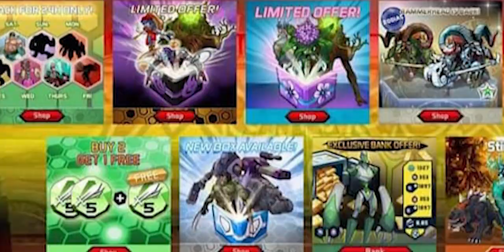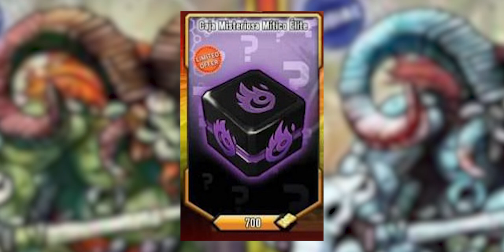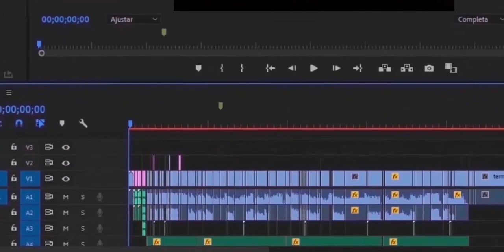DIMENTIO🔥: LA NUEVA ERA DE ESTÉ GRAN MUTANTE EN M.G.G😱|| NUEVO BINGO Y MUCHO MÁS💯|| MUTONOTICIAS